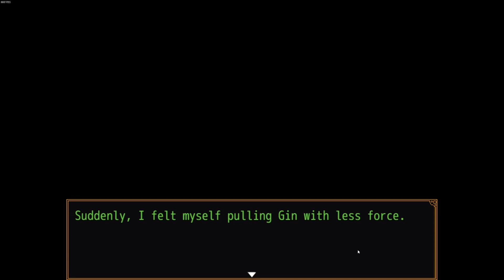Memory Lane (Let's Play: Your Turn To Die #63) {Sou/Alice Route, BLIND!}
Welcome back to our continuation of Your Turn To Die! With it now released on Steam, it's time for us to delve back into this death game! Only this time, this'll be for the Sou/Alice route! It's been over a year since our initial let's play, so we're excited to get started!

There are moments in this route that are BLIND for us! Try not to spoil future chapters or events in the comments! If you have any cool tips or advice that DO NOT SPOIL ANY EVENTS, let us know!

🏡 NOVELHOUSE OFFICIAL SOCIAL MEDIA ACCOUNTS 🏡